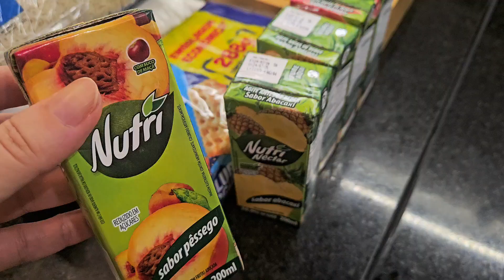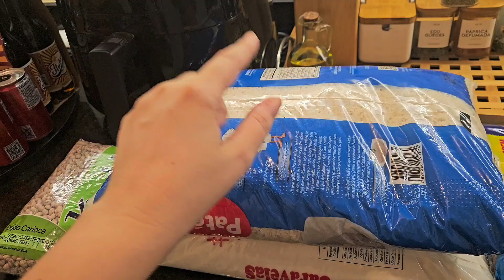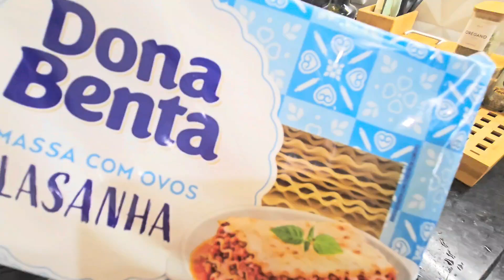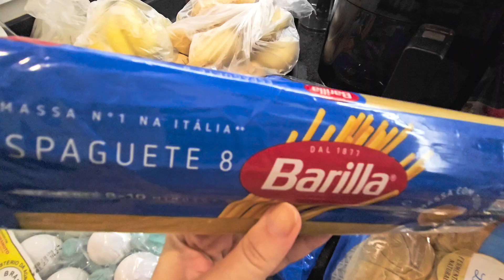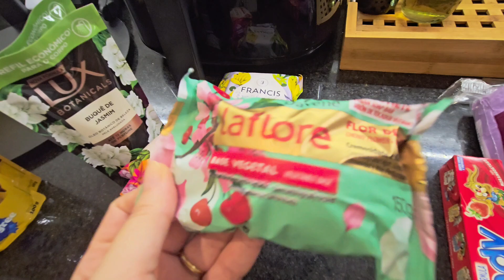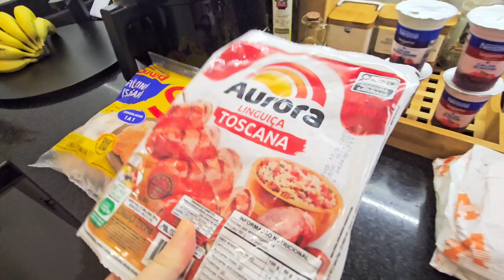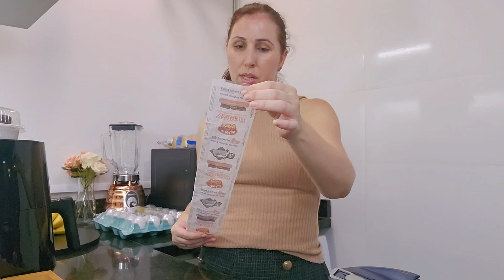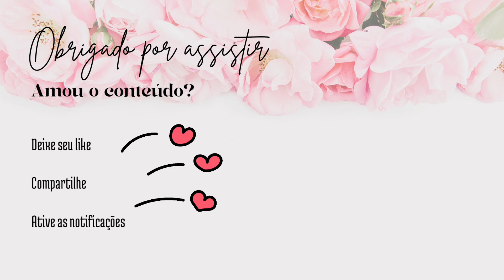COMPRAS da SEMANA, quanto gastei, produtos preferidos| MOSTREI a organização dos armários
Vou deixar links de produtos que recomendo!